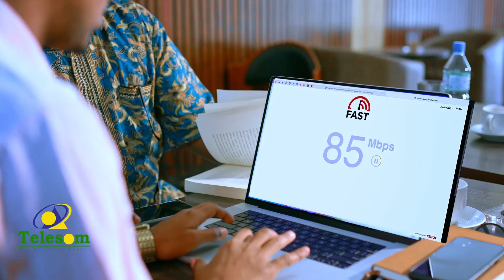Ururka Gaaroodi iyo Xildhibaano Ka hadlay Qaybinta Kaadhadhka Codbixinta Baaqna u diray....